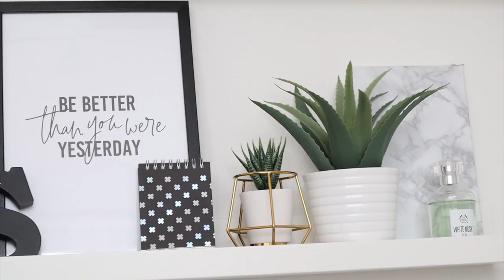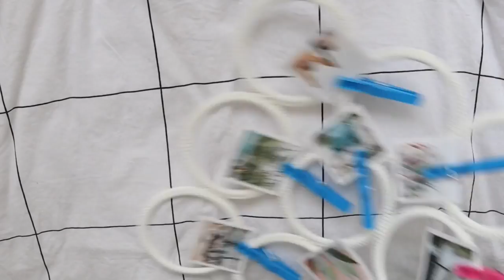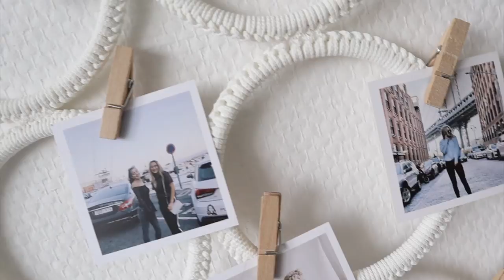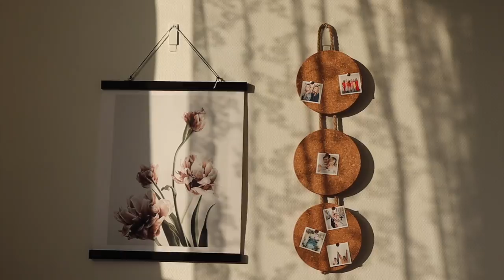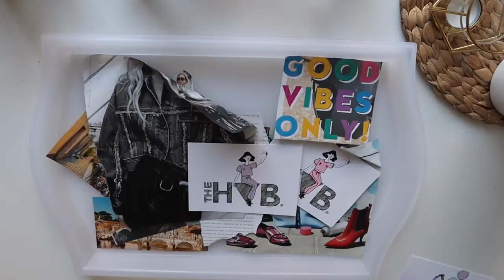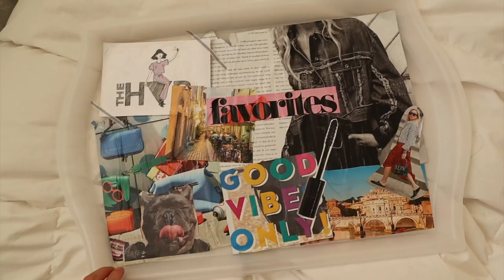DIY ROOMDECOR: 6 IDEEEN met IKEA SPULLEN! ✨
In deze DIY ROOMDECOR video laat ik leuke interieur spulletjes van de IKEA zien !⇣

➯ Mocht je willen weten waar al mijn kleding vandaan komt? Volg mij dan op SPOTT

➯FAQ?
leeftijd: 20 jaar (24 juli ’98)
camera: CANON EOS M50
lens: 15-45 mm
edit programma: Final Cut Pro